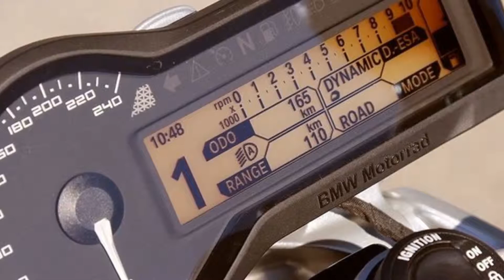BMW R 1200 R | Upcoming New Motorcycle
rmance
Fuel Tank Size 18.0 L